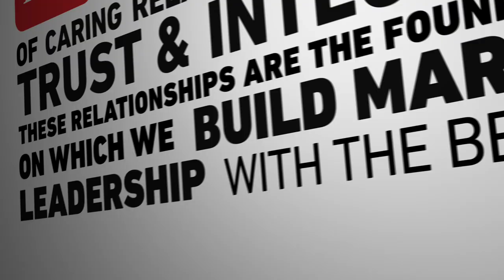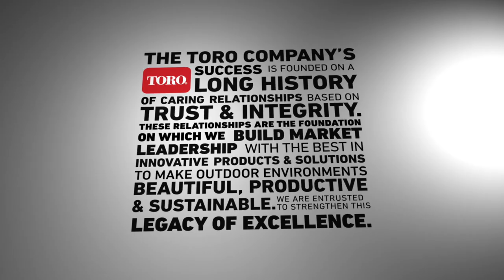Life at Toro: Community Values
The Toro Company and its family of brands is a global leader in helping customers care for the outdoor environment – including golf courses, sports fields, parks, commercial and residential properties, and agricultural operations. Employees share their stories about why they chose a career at Toro, and what makes it a great place to work. To view and apply for current opportunities, go